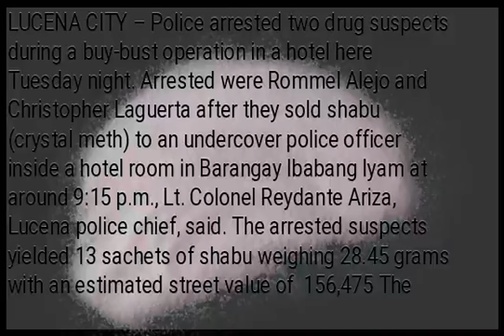2 nabbed in Lucena drug buy-bust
LUCENA CITY – Police arrested two drug suspects during a buy-bust operation in a hotel here Tuesday night. Arrested were Rommel Alejo and Christopher Laguerta after they sold shabu (crystal meth) to an undercover police officer inside a hotel room in Barangay Ibabang Iyam at around 9:15 p.m., Lt. Colonel Reydante Ariza, Lucena police chief, said. The arrested suspects yielded 13 sachets of shabu weighing 28.45 grams with an estimated street value of ₱156,475 The suspects’ illegal activity was tipped off to the police by their former clients who have since undergone or are undergoing rehabilitation. /gsg...